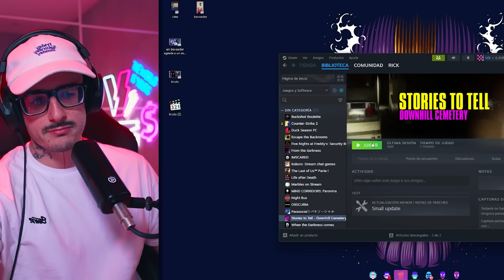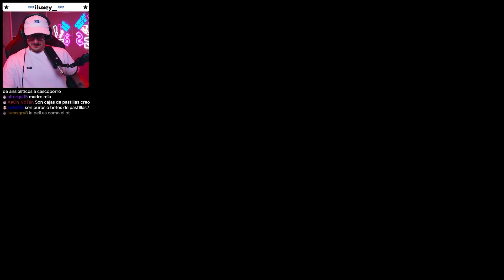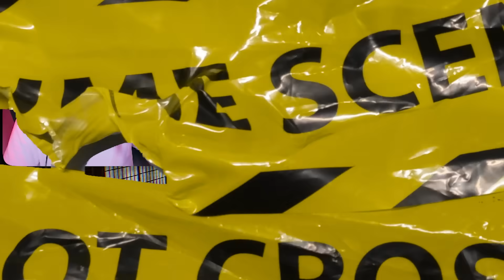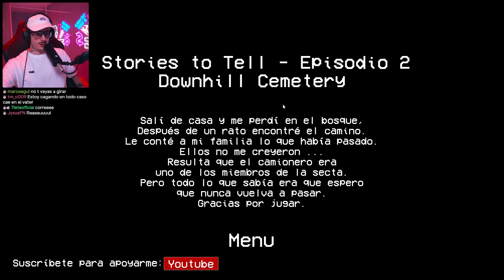un niño de 15 años ha hecho un juego de miedo... con mi voz.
creador: @zebaxx